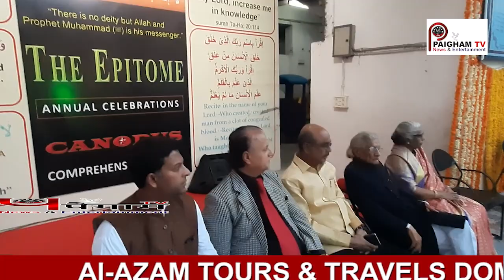Yadgaar Tahniyati Taqreeb........ I Paigham Tv News I